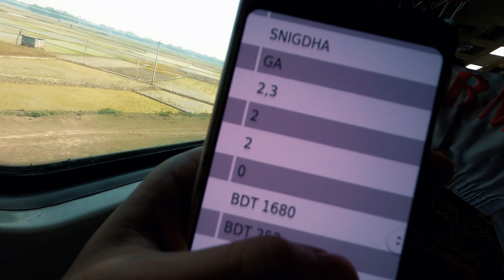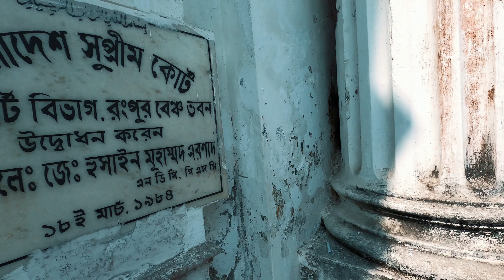VLOG 14 : Rangpur | Tajhat Zamindar Palace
Hey guys this is me Tahsin , I love cinematography though i am an engineer but i am very passionate in video making . And plz put a comment .